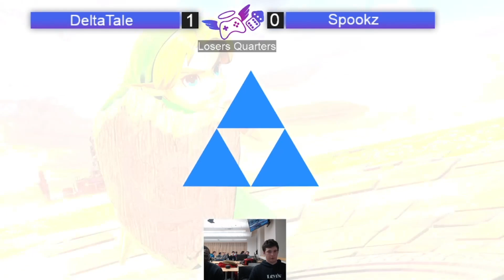S@M Apr 6 2023 | DeltaTale (Young Link) vs Spookz (Link) | Losers Quarters | SSBU Ultimate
DeltaTale vs Spookz